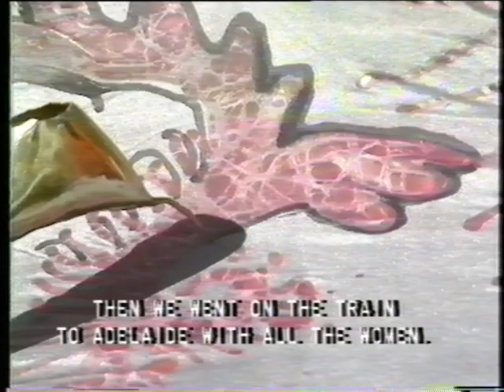Ladies of Utopia creating their famous Batiks - Mid Eighties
In the early eighties the area around Utopia, North West of Alice Springs was alive with the production of Batik by the local local Ladies. They travelled widely including Bali to hone their craft or show off their wares.